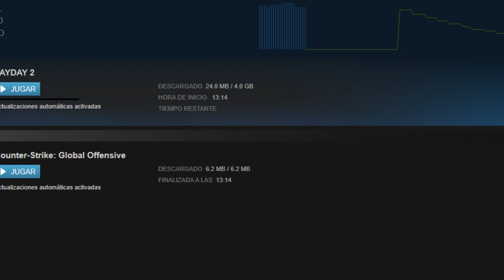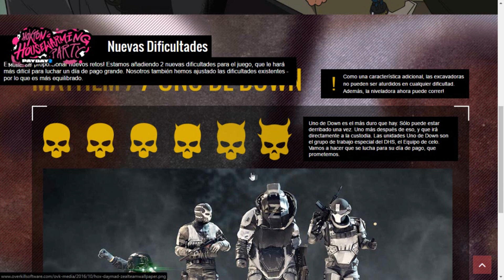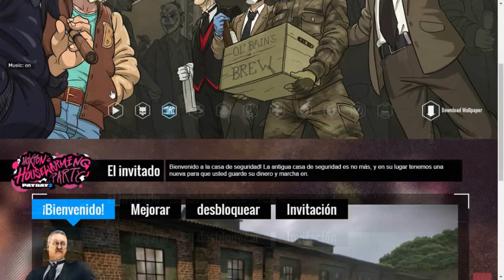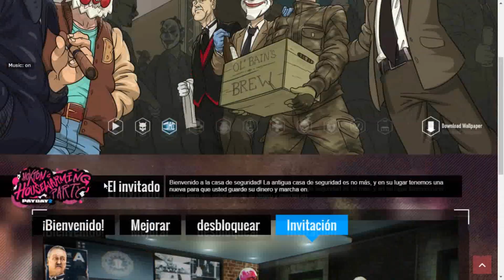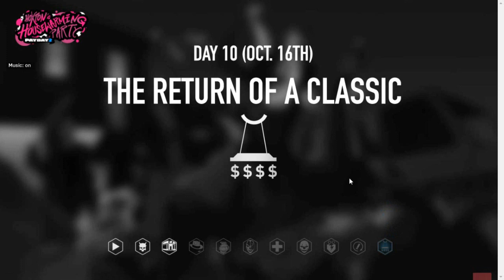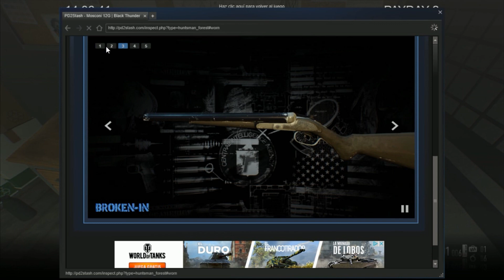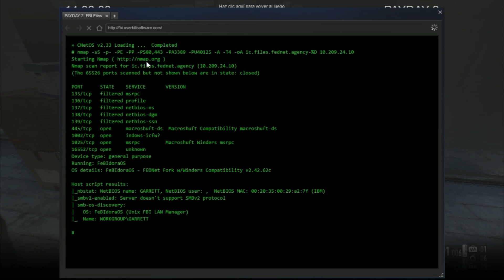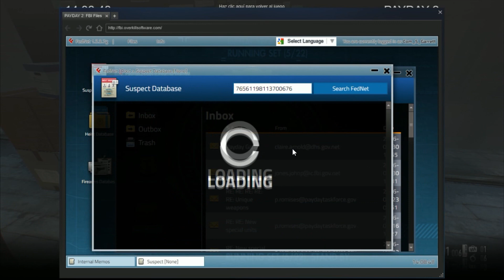LA MAYOR ACTUALIZACIÓN DE PAYDAY 2- Hoxton´s HouseWarming Party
Hoxton´s HouseWarming Party: El mayor dlc (y gratuito) de todo pay day.

Saludos desde Andorra!

   ¿QUIERES JUGAR CON NOSTROS?

--SKYPE: HackCobra